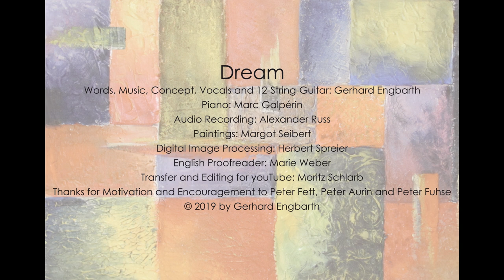Dream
Words, Music, Concept, Vocals and 12-String-Guitar: Gerhard Engbarth
Piano: Marc Galpérin
Audio Recording: Alexander Russ
Paintings: Margot Seibert
Digital Image Processing: Herbert Spreier
English Proofreader: Marie Weber
Transfer and Editing for youTube: Moritz Schlarb
Thanks for Motivation and Encouragement to Peter Fett, Peter Aurin and Peter Fuhse

In the first half of the eighties, I wrote my Blues “Dream“ on the topic of peace. When I played it recently, I realized, that I couldn't sing a song about peace without referring to Donald Trump, disturber and destroyer of peace, by his name. So I wrote a fourth verse and recorded a new version of the song, accompanying myself on 12-string-guitar and was supported by Marc Galpérin playing the piano.
 Trump stands for those forces, who are trying to row full speed backward and are confronting us in Germany and Europe with the brown ideology of nationalism and anti-Semitism.
 I have assembled my Blues with pictures, painted by the artist Margot Seibert from Kellenbach - and my friend Mortiz Schlarb has edited the material for youTube.

Gerhard Engbarth, 2019

I had a dream: no man no longer
was oppressing other men;
everybody's walking upright
reaching for the other's hand.
 I had that dream -
 our dreams may be the only key;
 one dream's a drop of water
 and a thousand dreams will turn into the sea.

I had a dream of no more mis'ry,
everybody eats his fill
and David's valley peaceful
next to Goliath's hill.

I had a dream the world was peaceful,
wars weren't known here anymore;
we all feel we're brothers and sisters
and the heart's an open door.
 We'll make it true
 and we're gonna start it, you and me -

There is no doubt about it, Mister,
no matter, how you’re pumped
with madness so sinister,
our dream will not be trumped.

                                              Gerhard Engbarth